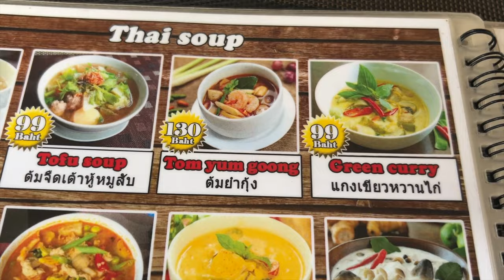Spa dla Uszu i pożegnanie z mega miastem Pattaya 👋 Jeszcze wrócimy| MMAJERSKI | Tajlandia